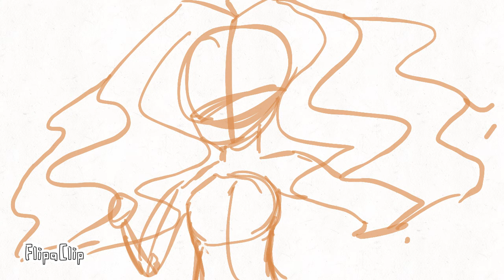what I’ve been working on……..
There is more frames to come……..